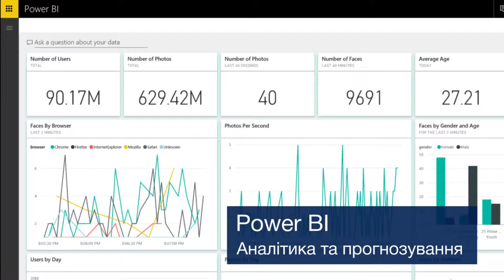IT-рішення для аграрного сектору від SMART business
Чому аграріям України варто звернути увагу на ІТ-технологіїї?
- це економія витрат - доведено сільгоспвиробниками ЄС
- це контрольованість процесів та бізнесу вцілому
- це один із факторів підвищення конкурентоздатності підприємства та виходу на нові ринки

Компанія SMART business має досвід впровадження ІТ-рішень для українських та закордонних компаній, що працюють в агросекторі: OSI Food Solutions, Rijk Zwaan, RBPI Group, Правдинське свиновиробництво, Конкорд, Dykun.

Звертайтесь до нас — ми з радістю поділимось знаннями та досвідом, як посилити можливості Вашого приємства за допомогою ІТ-рішень на платформі Microsoft.